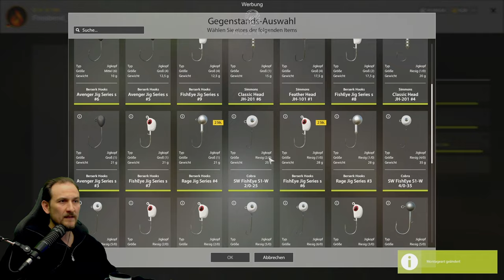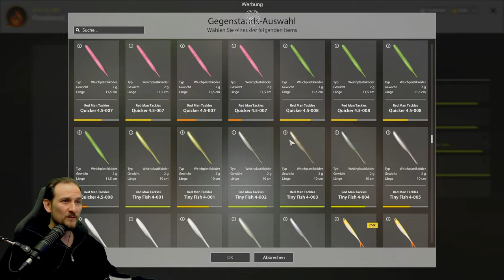Russian Fishing 4 - Wolchow - Zander Spot